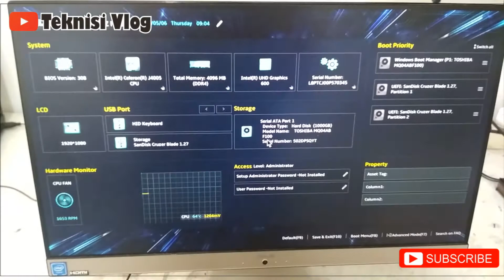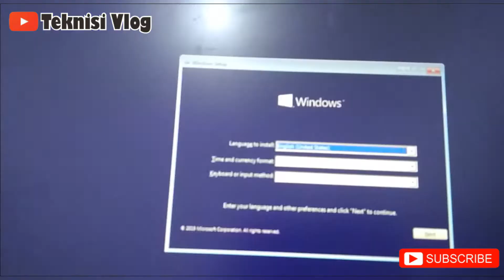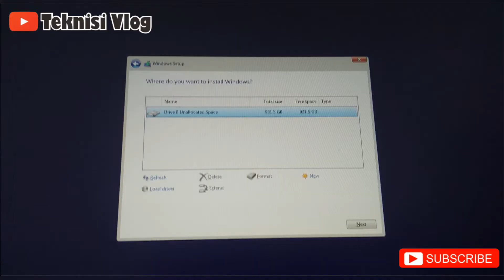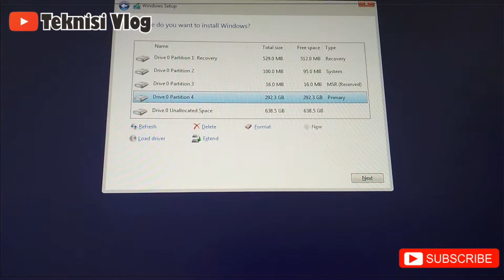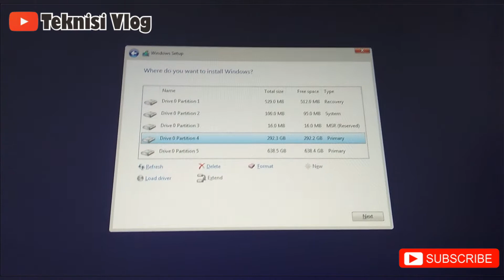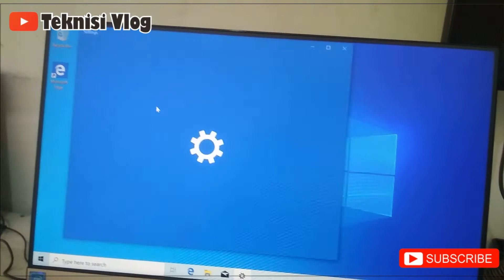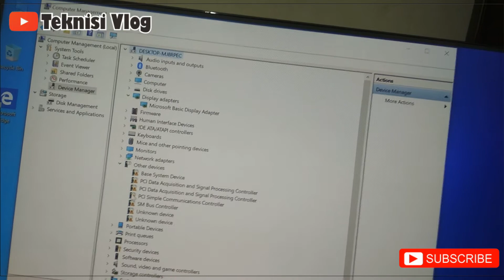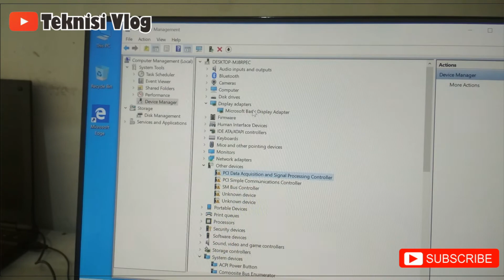INSTAL ULANG DAN UPDATE DRIVER PC ALL IN ONE ASUS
proses instal ulang laptop atau pc biasa dilakukan karena PC atau laptop mengalami permasalahan pada programnya. pada kasus ini adalah PC All In One Asus yang mengalami error windows (bluescreen) akibat gagal update, dan windowsnya crash.
di video ini teknisi vlog akan menguraikan proses instal ulang dan update driver PC All in one asus yang mengalami permasalahan yang telah disebutkan di atas.
instal ulang dan update driver adalah dua hal yang berbeda, dimana instal ulang adalah proses menginstal kembali windows pada perangkat komputer atau laptop yang kita miliki.
sementara proses update driver adalah proses dimana ketika windows sudah terinstal dan untuk memaksimalkan kinerja hardware maka dipasang atau diupdate lah driver-driver tersebut.
buat yang masih pemula dan ingin mengetahui bagaimana cara instal ulang PC all in one asus dan cara update driver PC all in one asus ini bisa cek di videonya ya guysss.